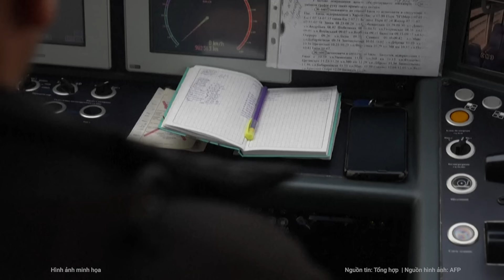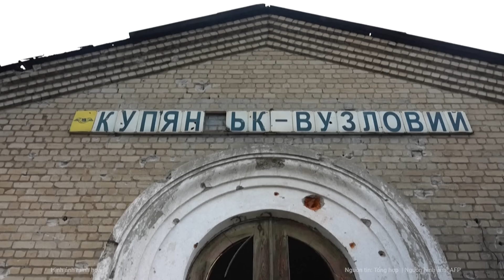Tiết lộ “sóng ngầm” bí mật khiến nội bộ Ukraine hỗn loạn khủng khiếp | Nghệ An TV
Người đứng đầu Cơ quan Phát triển Tái thiết và Cơ sở hạ tầng Nhà nước Ukraine, ông Mustafa Nayyem đã phàn nàn về “sự cản trở mang tính hệ thống” đối với công việc của mình.